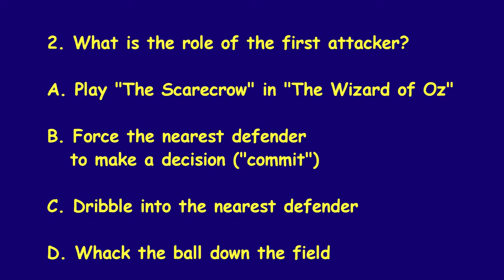The First Attacker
What is the role of the first attacker?

Play "The Scarecrow" in "The Wizard of Oz"
Force the nearest defender to make a decision ("commit")
Dribble into the nearest defender
Whack the ball down the field